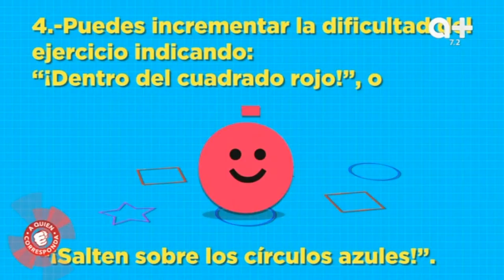¡No te salgas! Juguetón te presenta un divertido juego para niñas y niños.